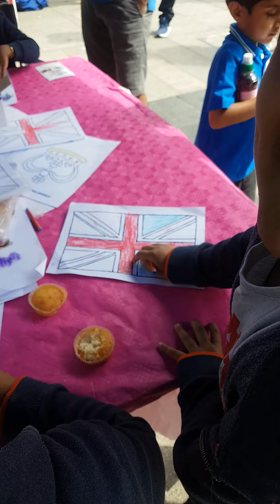Platinum Jubilee Celebration in Uk